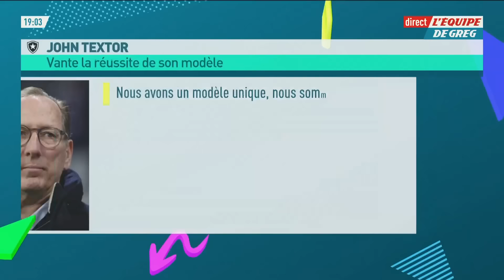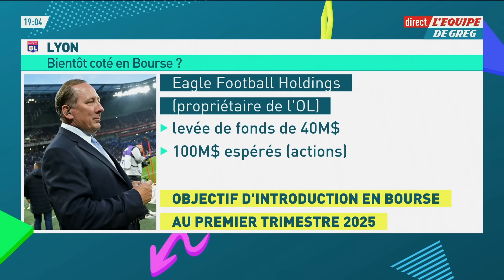L'OL en sursis : Et si Textor réussissait son pari à Lyon ?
L'OL en sursis : Et si Textor réussissait son pari à Lyon ? Le débat dans L'Équipe de Greg.